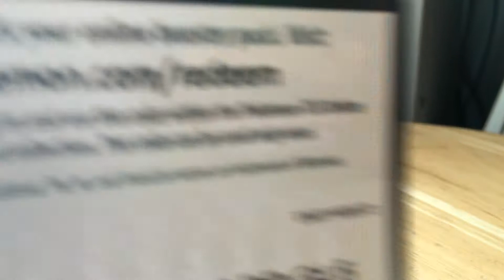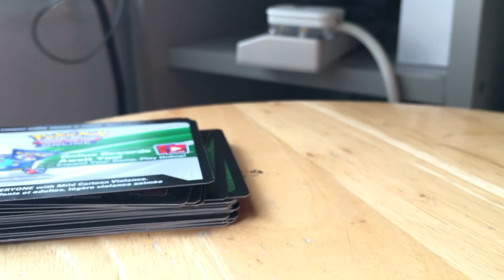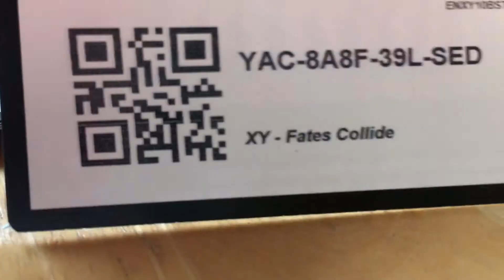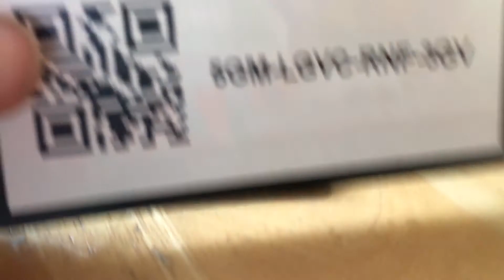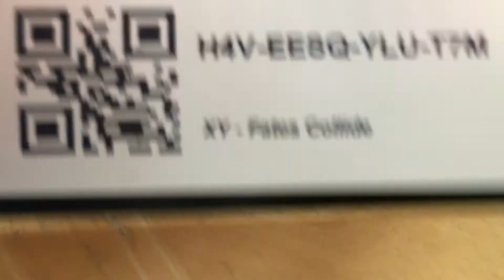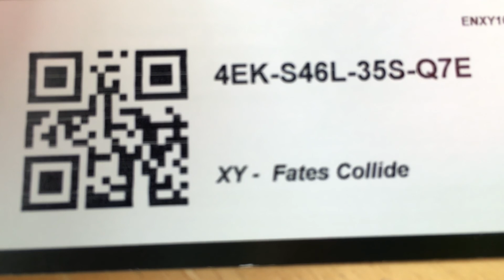40Pokemon TCG CODE CARDS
Can we get 5likes on this video?